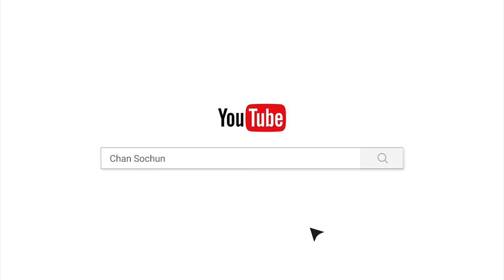កុំស្អប់គេគ្រាន់តែគេមិនដូចយើង/បទពិចារណា/ចាន់ សុជន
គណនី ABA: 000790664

ហ្វេសប៊ុក
Chan_Sochun ចាន់_សុជន វត្តប្រាសាទស្រះកណ្តាល_#(ខ្ចាស់)